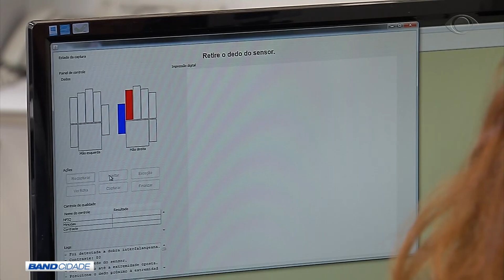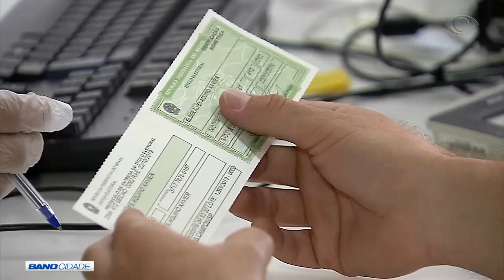BAND CIDADE 2ª EDIÇÃO 22 10 2019 PARTE 01